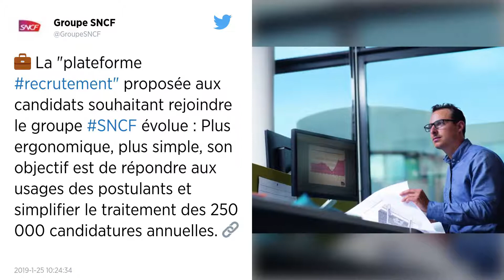La SNCF prévoit de recruter 4 500 personnes en 2019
Le groupe ferroviaire a annoncé, ce vendredi, son intention d’embaucher 4 500 personnes en CDI pour l’année 2019.

La SNCF a annoncé ce vendredi son intention de recruter cette année 4 500 personnes en CDI, parmi lesquelles de nombreux aiguilleurs, techniciens de maintenance et conducteurs.

« Cette année, le GPF (groupe public ferroviaire N.D.L.R.) projette de recruter 4 500 personnes en CDI, dont 900 à 950 cadres, et également 4 000 alternants pour l’école des métiers SNCF », peut-on lire dans un communiqué. En 2018, le groupe a embauché 4 410 salariés en CDI.

La SNCF est à la veille d’une transformation en profondeur, inscrite dans la réforme de l’an dernier, qui prévoit l’ouverture du rail à la concurrence et, à compter de 2020, la fin du recrutement des agents au statut de cheminots ainsi que la transformation en société anonyme à capitaux publics.